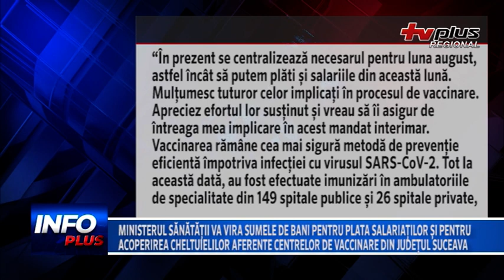Ministerul Sănătății va vira sumele de bani pentru plata salariațiilor și pentru acoperirea cheltuie